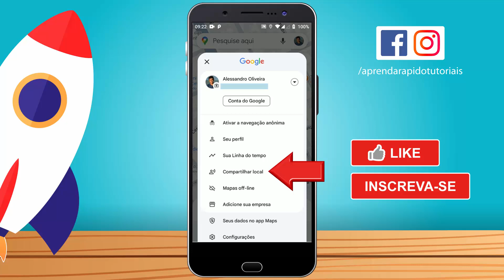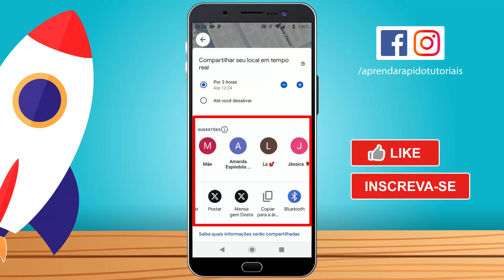Como RASTREAR UMA PESSOA Pelo Google Maps 2025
Como RASTREAR UMA PESSOA Pelo Google Maps,localização em tempo real google maps,como ver localização em tempo real no google maps,como compartilhar localização no google maps,como localizar um celular pelo numero